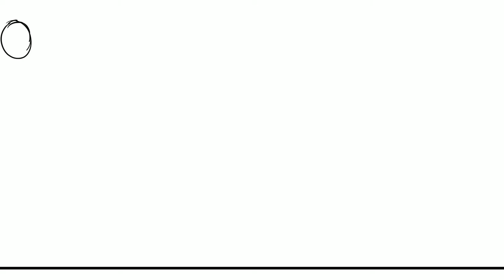Bowling Ball - TvPaint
Mini animation on a bouncing bowling ball